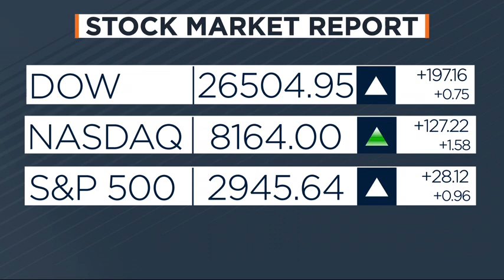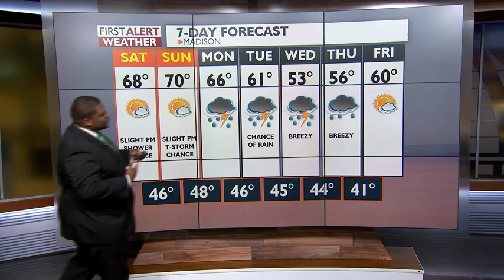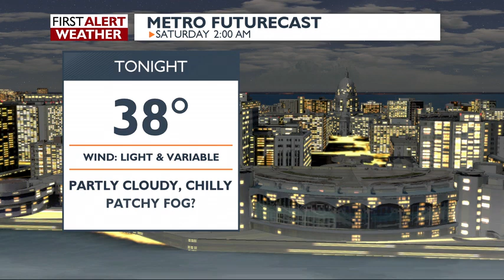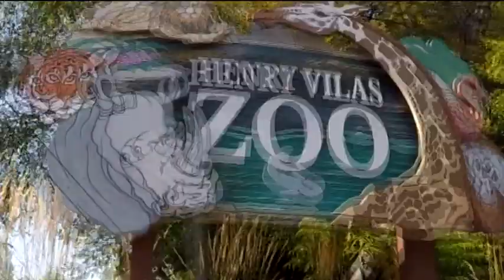News 3 Live at Four: May 03, 2019